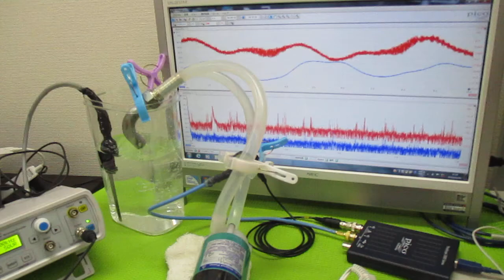超音波を利用した「振動計測技術」 ultrasonic-labo